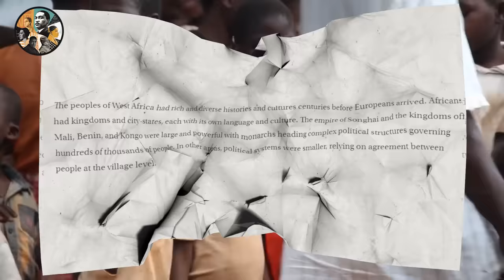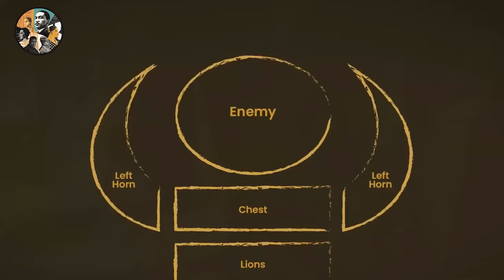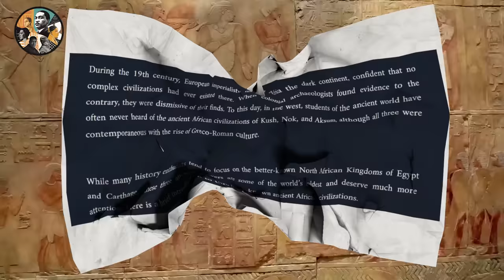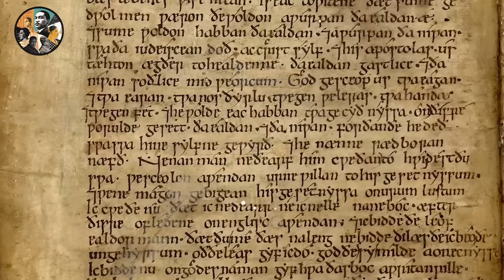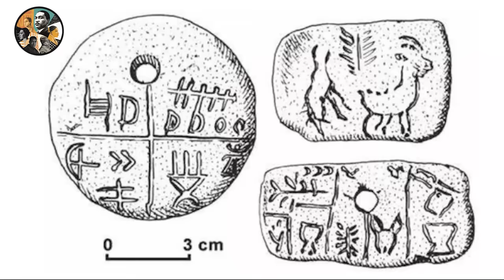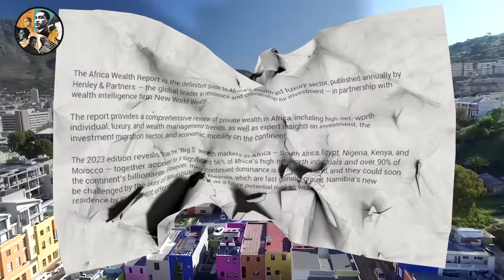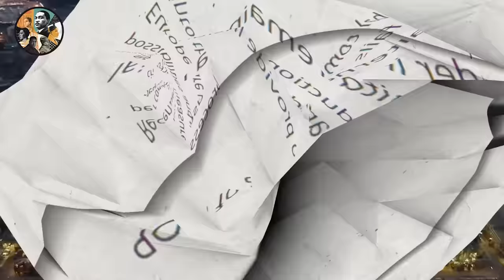Exposing The Lies About Africa You Were Fed By Western Media!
Discover the truth about Africa that Western media overlooked! Uncover the real stories and debunk myths in this eye-opening exploration. Challenge preconceptions and gain a fresh perspective on the vibrant and diverse continent.